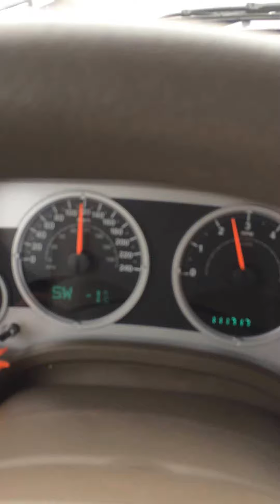τα πρωτα χιονια σερρες θεσσαλονικη 29/11/16